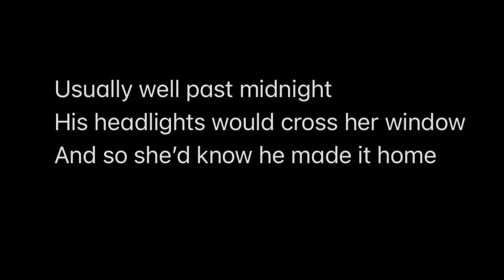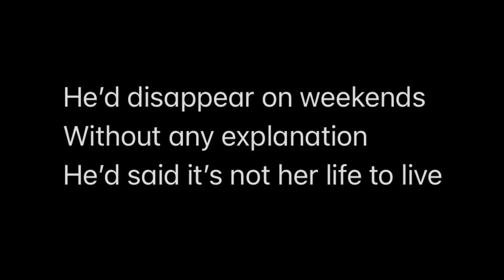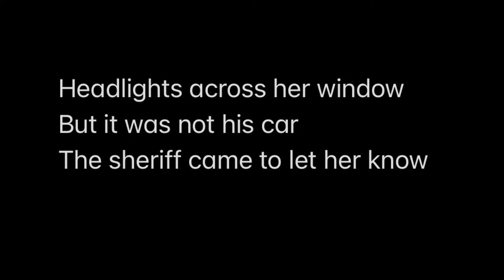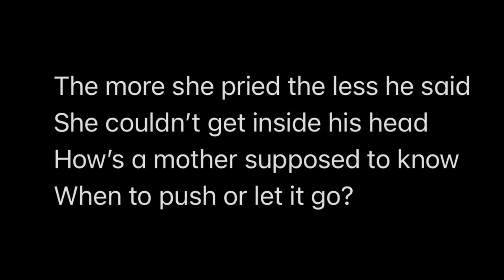When To Push (Ukulele Original)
Sad ballad of a mother at her whit’s end

Makala MK-B Baritone Ukulele
Casiotone CT-S195